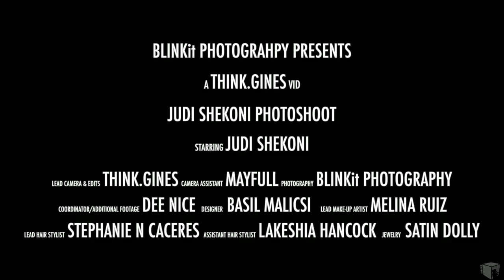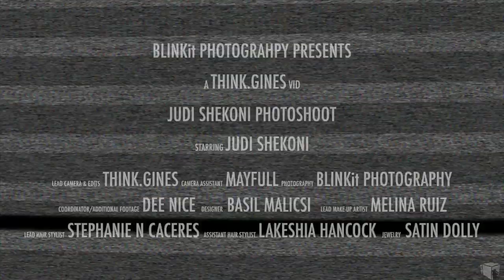Twilight Breaking Dawn Pt2 Judi and Blinkit Photography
"ivebeenblinked
Twilight Breaking Dawn Pt2. Here is our editorial shoot with Judi Shekoni , from She plays one of the Amazon Vampires.

Falling Leaves - Editorial Shoot
Twilight Breaking Dawn Pt2 and Judi
The final saga from Twilight franchize, Bella's life-threatening labor, and her newborn daughter, Renesmee. While Bella adjusts to her new state of being a vampire, Bella's daughter experiences accelerated growth. When the Volturi learn of the baby's existence, they declare her to be an abomination and sentence the Cullens to death. Bella, Edward, and the rest of the clan seek help from allies around the world to protect their family, which include The Amazon Vampires, from South America.
British model/actress Judi Sheki plays a role of an amazon vampire for Twilight's final installment, Twilight Breaking Dawn Pt2. She play Zafrina, one of the Amazon vampires and she has a special power - she can make people see whatever she wants them to see. Zafrina  use it a couple of times during the movie and I help it to use the Cullens.

Being an Inland Empire editorial and fashion photographer, we wanted to photograph our editorial shoot around Inland Empire. We came across, a beautiful mansion in Corona, CA. Due to the fact spring/fall was coming, we wanted to use paste solid colors to create a fashionable and soft images which is opposite to Judi's character (Zafrina) playing a strong and edgy look. Judi loved the sweet and lovely images we photographed for her.

Enjoy the behind the scenes for our editorial shoot, that was provide by thinkgines (my brother) and see the process from beginning to end.